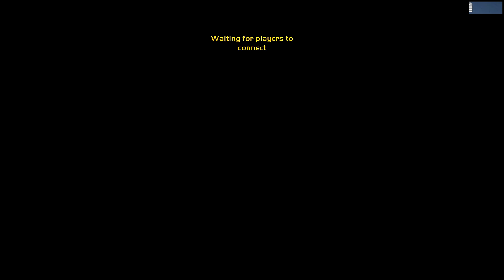GANG BEASTS ONLINE - That's Embarrassing... [MELEE]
thereal8bittheater